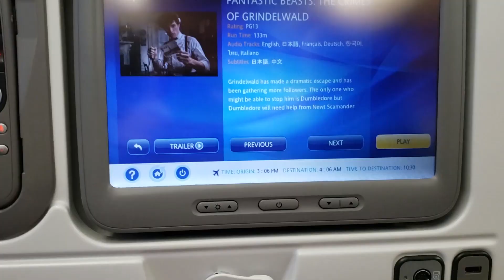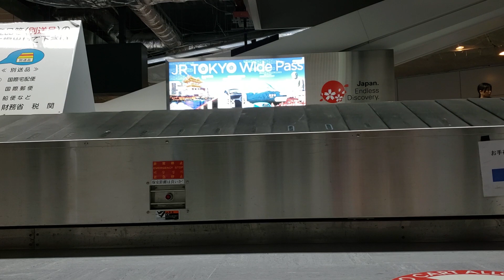Travelling to Japan - Part 1 (Vlog 11)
First installment of my 2019 summer vacation in Japan. And yes, I know I haven't been the best in uploading the past year, but summer has really got me itching to record and edit. More videos to come.

P.S. Yes this is a face reveal.

No one pays attention to the bottom of the description, so what are you still doing here.